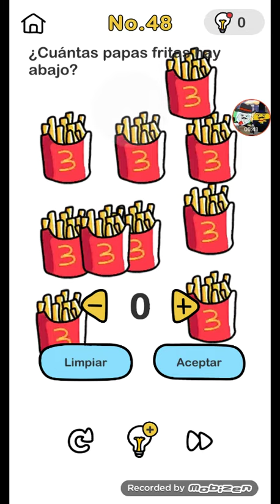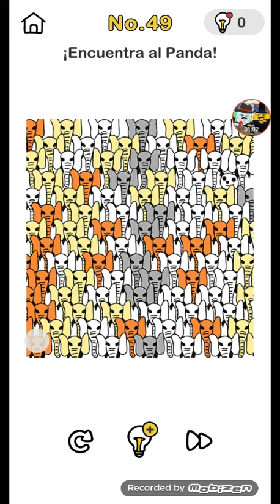brain out 4